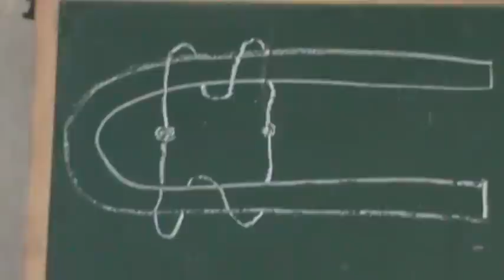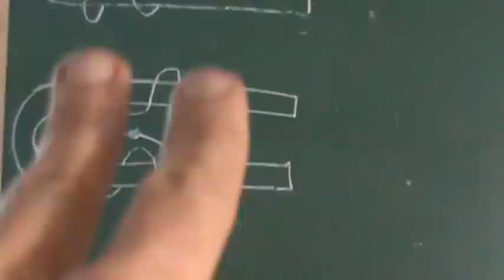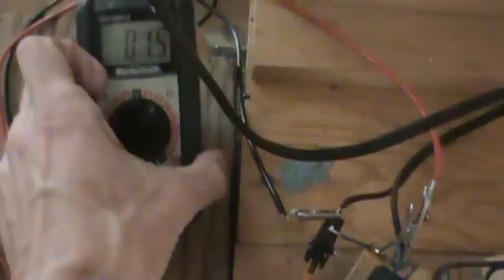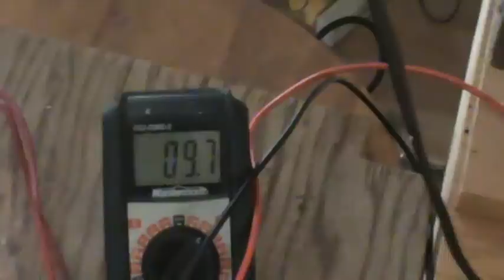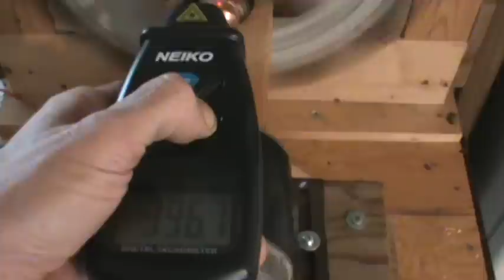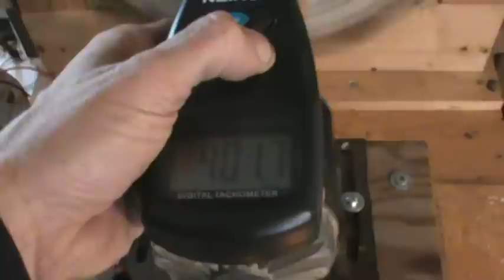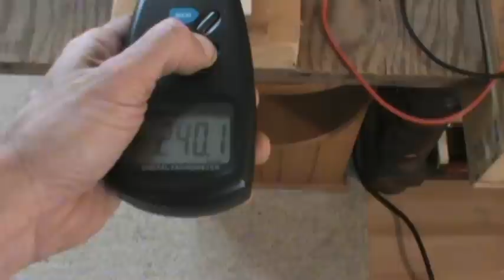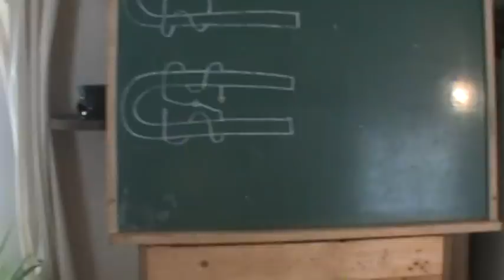Free Energy Project - New Config Better Output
Knagtegl

Mr2Tuff2

Lots more to show, and more to test too :) Still going strong.